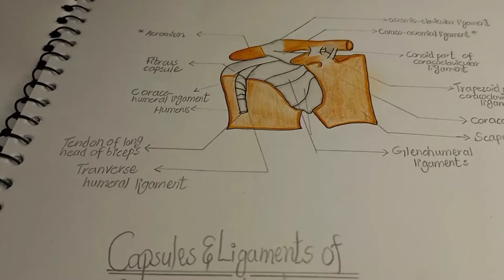Drawing/sketch of Capsules and ligaments of Glenohumeral and Acromioclavicular joint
The glenohumeral (GH) joint is a true synovial ball-and-socket style diarthrodial joint that is responsible for connecting the upper extremity to the trunk.  It is one of four joints that comprise the shoulder complex. This joint is formed from the combination of the humeral head and the glenoid fossa of the scapula. This joint is considered to be the most mobile and least stable joint in the body and is the most commonly dislocated diarthrodial joint.

Motions Available

Abduction

Elevation of the humerus on the glenoid in the frontal (coronal) plane.

Flexion

Forward and upward movement of the humerus on the glenoid in the sagittal plane.

Extension

Upward movement of the humerus on the glenoid in the sagittal plane towards the rear of the body.

Internal Rotation

Rotation of the humerus on the glenoid in a medial direction.

External Rotation

Rotation of the humerus on the glenoid in a lateral direction.

Scapular Plane Abduction

Elevation of the humerus on the glenoid in the scapular plane, which is midway between the coronal and sagittal planes.

Horizontal Adduction

Movement of the humerus on the glenoid in a medial direction, usually accompanied by some degree of shoulder flexion.

Joint Capsule and Ligaments

Together, the Joint Capsule and the Ligaments of the GH Joint work to provide a passive restraint to keep the humeral head in contact with the Glenoid Fossa.

Joint Capsule:

The lateral attachment of the GH Joint capsule attaches to the anatomical neck of the humerus.

The medial attachment of the joint capsule is the glenoid and the labrum.

According to some sources, the overall strength of the capsule bears an inverse relationship to the patient's age; the older the patient, the weaker the Joint Capsule.

With the arm in a resting position, the inferior and anterior portions of the capsule are lax, while the superior portion is taut.

The anterior portion of the capsule is reinforced by the superior, middle, and inferior glenohumeral ligaments which form a Z-shaped pattern on the capsule.

The muscles of the rotator cuff act to reinforce the joint capsule superiorly, posteriorly, and anteriorly.

The joint capsule provides little support to the GH joint without the reinforcement of ligaments and the surrounding musculature.

Ligaments

Superior Glenohumeral Ligament:

Limits external rotation and inferior translation of the humeral head.

Arises from the glenoid and inserts on the anatomical neck of the humerus.

Middle Glenohumeral Ligament:

Limits external rotation and anterior translation of the humeral head.

Inferior Glenohumeral Ligament:

Limits external rotation and superior and anterior translation of the humeral head (anterior portion);

Limits internal rotation and anterior translation (posterior portion).

Arises from the glenoid and inserts on the humerus just beyond the lesser tuberosity.

Coracohumeral Ligament:

Split into anterior and posterior divisions by the biceps tendon.

The anterior portion limits extension while the posterior portion limits flexion.

Both divisions limit the inferior and posterior translation of the humeral head.

Helps to support the weight of the resting arm against gravity.

Runs laterally from the coracoid process to the humerus, covering the superior Glenohumeral Ligament and blending with the Superior Joint Capsule and Supraspinatus Tendon superiorly.

Transverse Humeral Ligament:

This ligament serves to keep the tendon of the long head of the biceps in the bicipital groove.